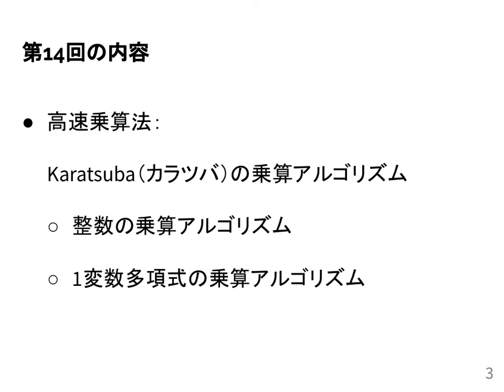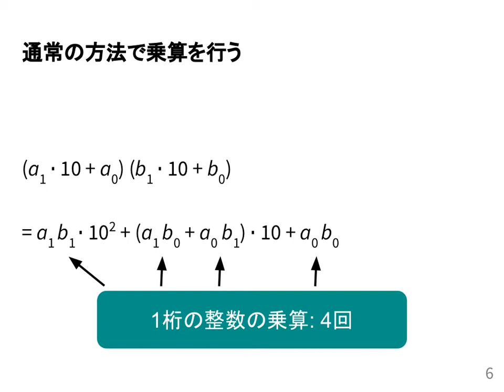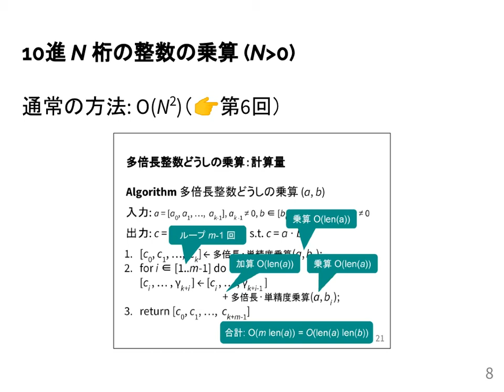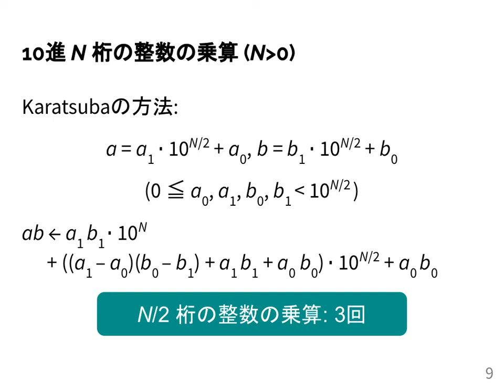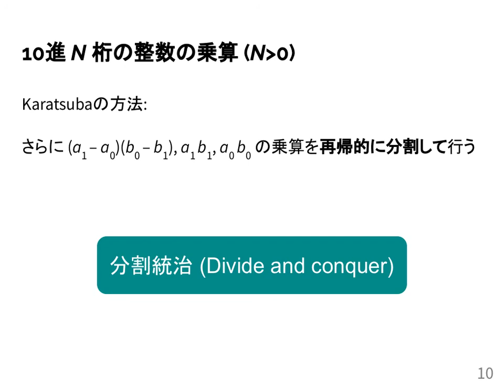計算機数学I 2020 (14-1) 整数に対するKaratsubaの乗算アルゴリズム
整数に対するKaratsubaの乗算アルゴリズム．
授業情報はこちら: